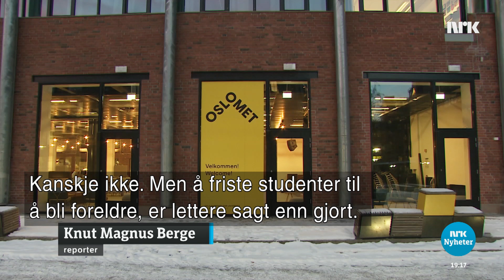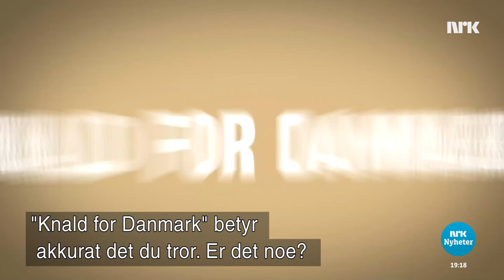Vil at studenter skal få barn تريد الحكومة أن ينجب الطلاب أطفالًا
سيكون إنجاب الأطفال أكثر جاذبية بالنسبة للطلاب النرويجيين. تدرس الحكومة أن تمنح الأباء من الطلاب دعمًا ماليًا إضافيًا و رياض أطفال أرخص.
Det skal bli mer attraktivt for norske studenter å få barn. Regjeringen vurderer både å gi studentforeldre økt økonomisk støtte og billigere barnehager.